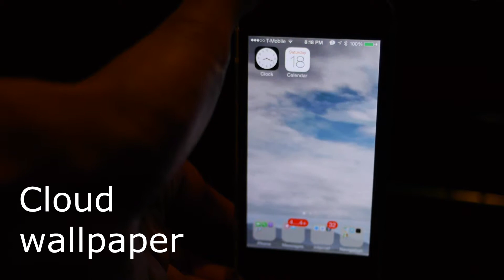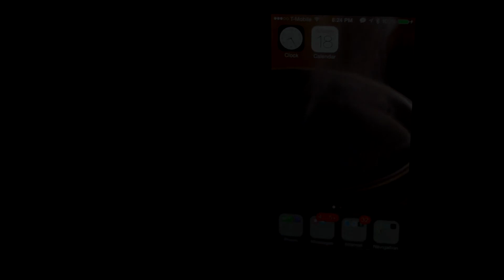AnimateAll - These are the best custom animated wallpapers on the iphone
Needs Jailbroken iPhone
Get AnimatedAll app on Cydia

Used animated gifs to create the wallpaper